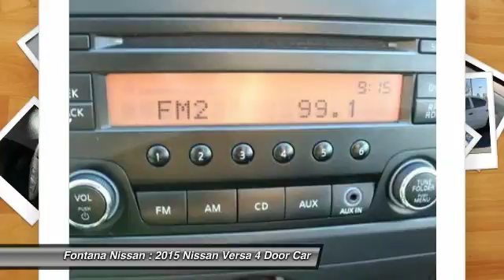2015 Nissan Versa new, Altima, Maxima, Sentra, 370Z, Murano, Fontana, Rancho Cucamonga, Ontario, San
2015 Nissan Versa S

Fontana Nissan
16444 South Highland Avenue

NEW TIRES, **NISSAN CERTIFED**, **MP3**, **CARFAX ONE OWNER**, **CARFAX CLEAN**, **BLUETOOTH**, Versa 1.6 S.brOdometer is 16880 miles below market average!br36/27 Highway/City MPGbrCARFAX One-Owner. Clean CARFAX.brbrbrCertified. Nissan Certified Pre-Owned Details:brbr * Powertrain Limited Warranty: 84 Month/100,000 Mile (whichever comes first) from original in-service datebr * 167 Point Inspectionbr * Includes Car Rental and Trip Interruption Reimbursementbr * Vehicle Historybr * Warranty Deductible: $50br * Roadside AssistancebrbrbrTO SEE MORE QUALITY VEHICLES LIKE THIS RIGHT OR DIAL .brbrAwards:br * 2015 KBB.com 10 Most Affordable Cars